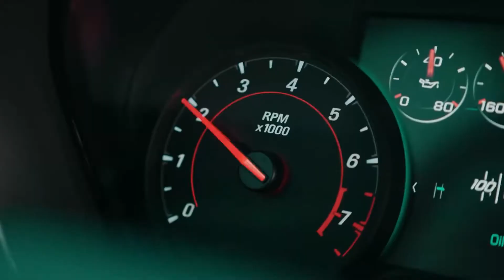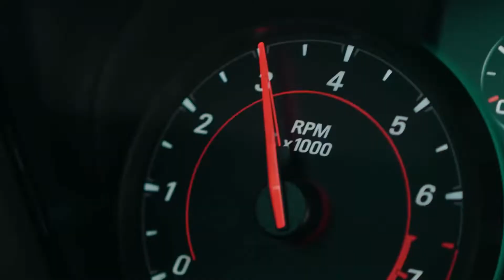Umut Dogan Ft Sadya & Alexsa PARASETAMOL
How can you enjoy your music without ads? easy! Download Addblocker on your PC and enjoy it more!